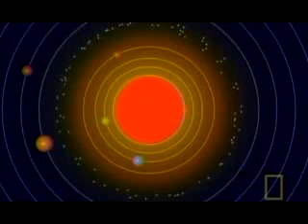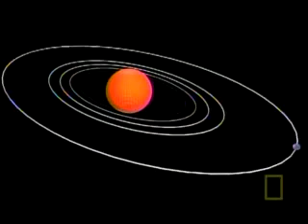Death of the Sun 5 of 5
Part 5 The REAL science as to why the earth is warming up and will warm up more. Al Gore, those like him and their carbon credits will not fix this. It takes a fool to buy into what Al Gore is selling when REAL truth is